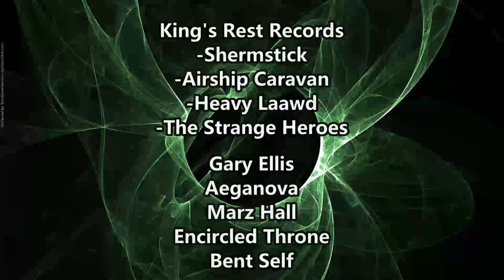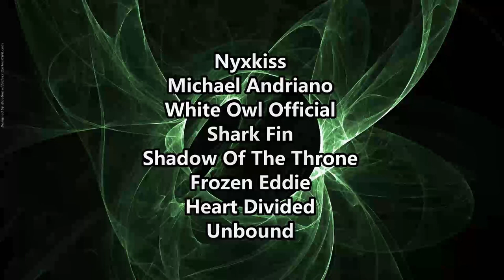Kuribroh - Not Friends ( Reaction / Review ) CATCHY POP PUNK